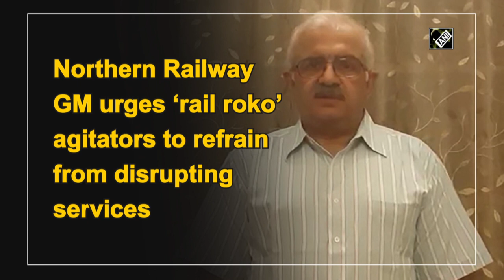Northern Railway GM urges ‘rail roko’ agitators to refrain from disrupting services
Prayagraj (UP), Sep 25 (ANI): Northern and North Central Railway General Manager Rajiv Chaudhry urged the farmers who are holding ‘rail roko’ protests in Punjab against agriculture reform bills, to refrain from destroying property of Indian Railways and also to ensure services are not affected badly.